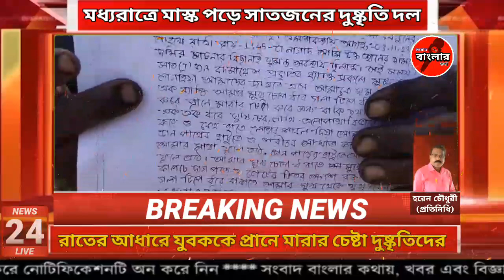মধ্যরাত্রে মাস্ক পড়ে সাতজনের দুষ্কৃতি দল, রাতের আধারে যুবককে প্রানে মারার চেষ্টা।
রাতের আধারে যুবককে প্রানে মারার চেষ্টা।